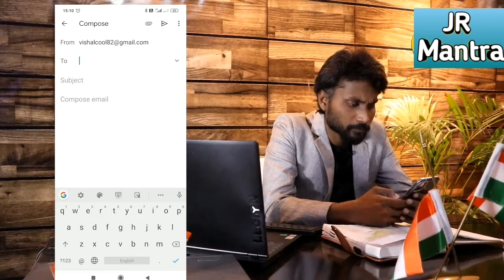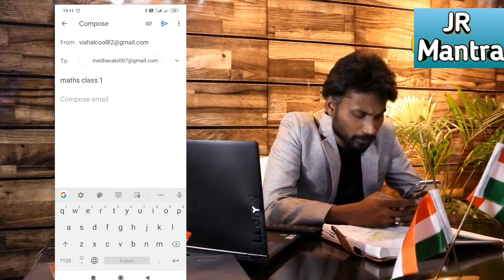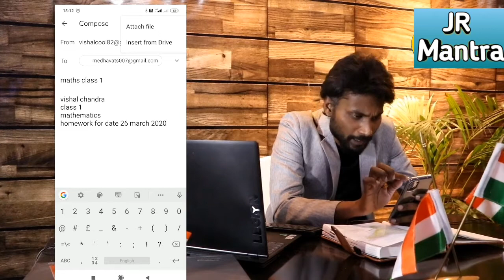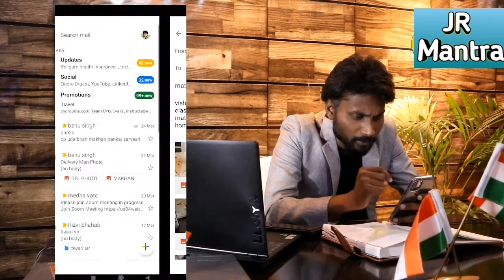HomeWork को E-mail पर Send करना सीखें सिर्फ 5 minute में/ How to send E-mail from your Android Phone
hello everyone. education line me online classes ho jane ke karan ap sabhi ko baccho ke homework email karne me problem ho rhi hogi,,, is video me apko email send karna bataya gaya hai... i hope this video will help you alot... agar apko ye video pasand aye to please like. share... comment and subscribe my channel "JR MANTRA"